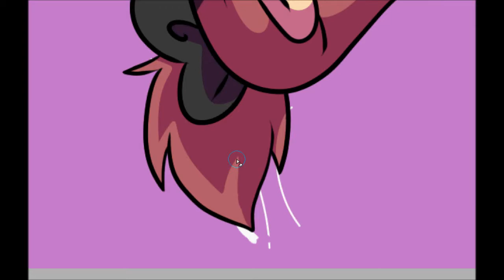Tispy Hamster Speedpaint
Have a random doodle of a drunk hamster!Kyoko from Madoka. Why is she drunk? I don't know.